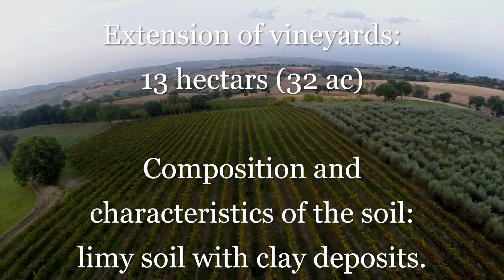Organic Winemaker in Montefalco: Omero Moretti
We are a small, family-owned and organic winery. We also produce extra virgin olive oil.